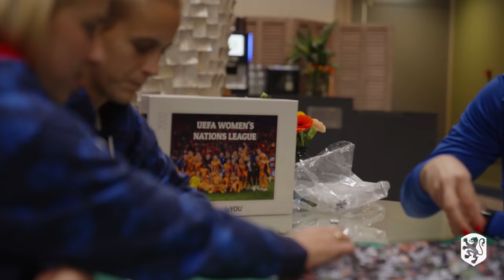ARRIVAL DAY | Miedema 😍 returns ahead of important UWNL clashes! 🇳🇱🏴󠁧󠁢󠁳󠁣󠁴󠁿 | ALL ACCESS LEEUWINNEN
De OranjeLeeuwinnen zijn weer bij elkaar voor twee belangrijke wedstrijden tegen Schotland in de UEFA Women's Nations League. Vrijdag 27 oktober speelt Oranje thuis in Nijmegen tegen de Schotten op dinsdag 31 oktober de return in Glasgow!

Welkom op het officiële Youtube-kanaal van het Nederlands elftal!

Hier kun je al je favoriete Oranje videos vinden, zoals Quizzes, highlights, All Access Oranje, achter de schermen-beelden, historische wedstrijden & meer!